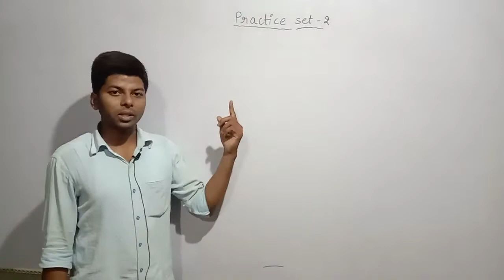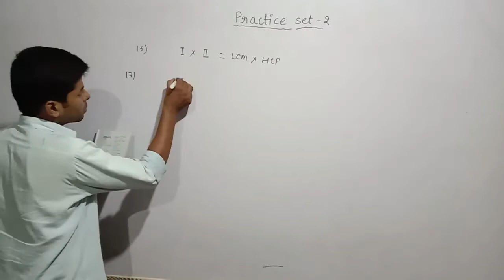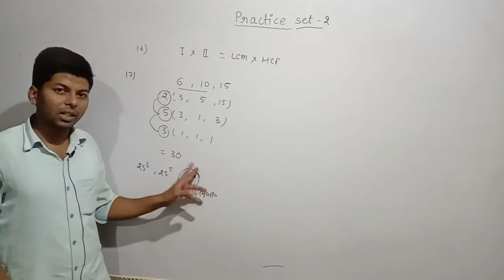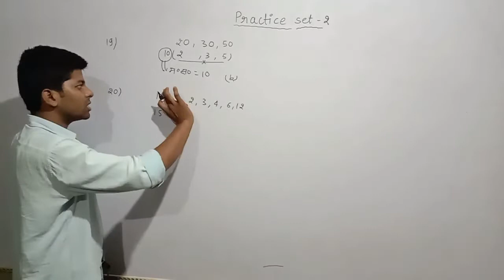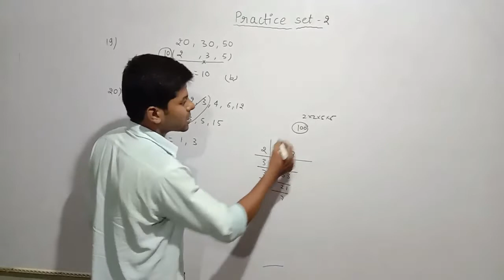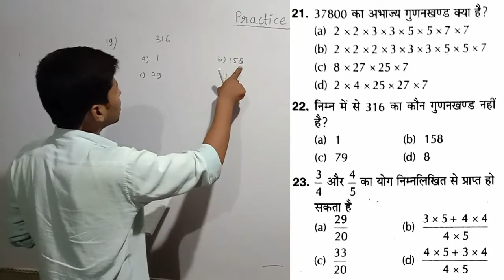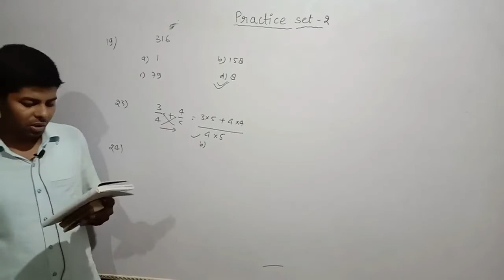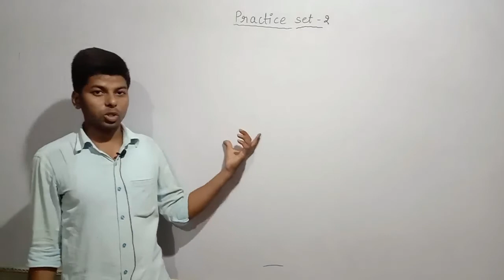UPTET Practice set 2 | Mathematics (LCM & HCF) | UPTET, CTET, DSSB, SUPER TET 2019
Practice set 2 | Mathematics (LCM & HCF) | UPTET, CTET, DSSB, SUPER TET 2019

uptet ke lcm aur hcf ke video ke liye yaha click kre.

UPTET ke hindi ka video ke lie yaha click kre.